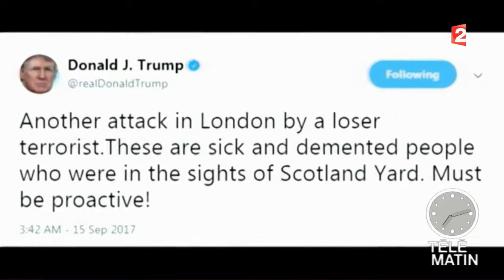Londres : les relations compliquées avec les États Unis